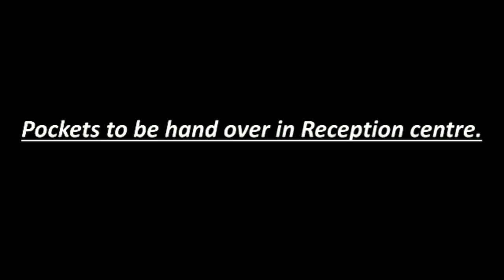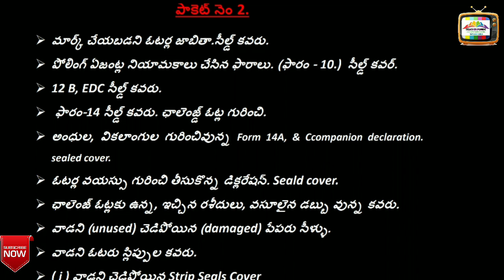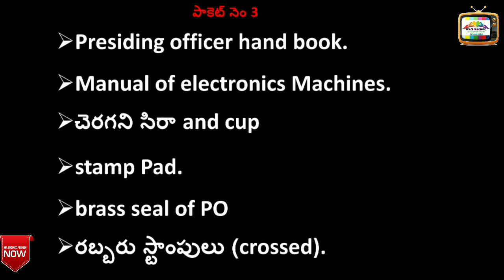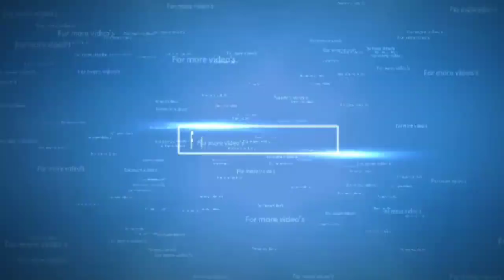SUBMISSION OF PACKETS AT RECEPTION CENTER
Covers submission at reception center, polling material, polling covers to submission at reception center